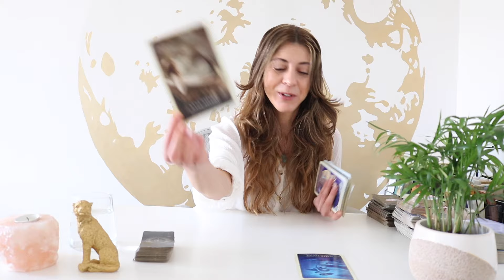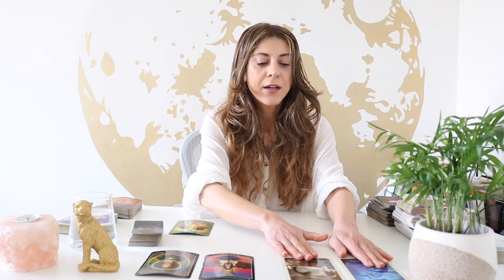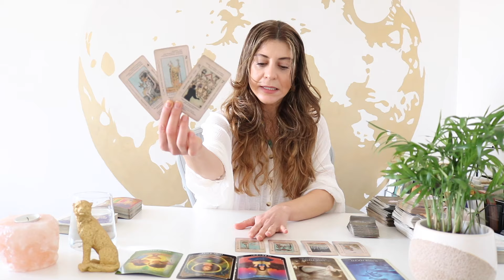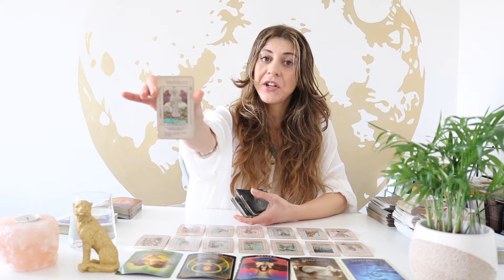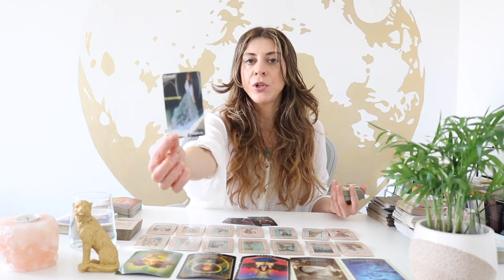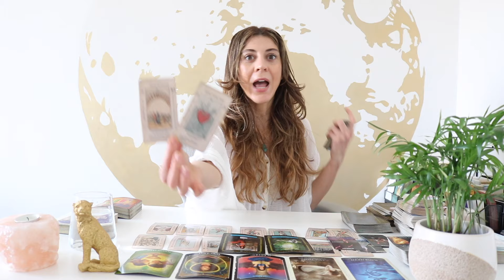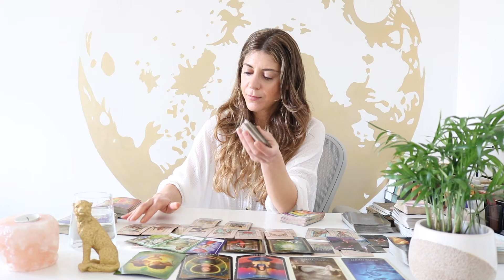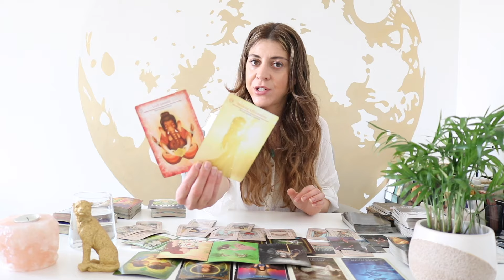TAURUS🧡 'THE RULES OF LOVE....💚 End of March 2024 Tarot Reading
❤️ Taurus Extended - Feeling Guilty For What They Did...

Deck used: Lumiere Tarot  @lumieretarot
Clair is a wonderful reader and many of you may know her from her Love Pick a Card readings on YouTube. She has created this wonderful Tarot Deck and has also launched a new Tarot School Class.

✨Exclusive Membership! ✨

Sonya